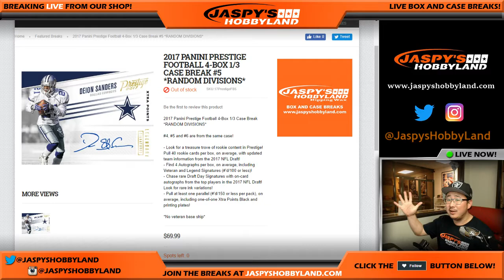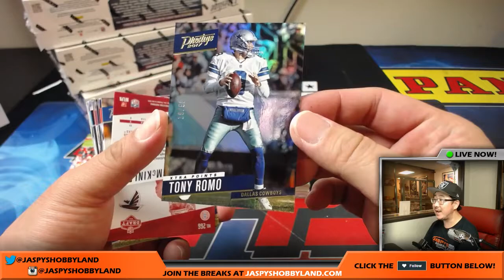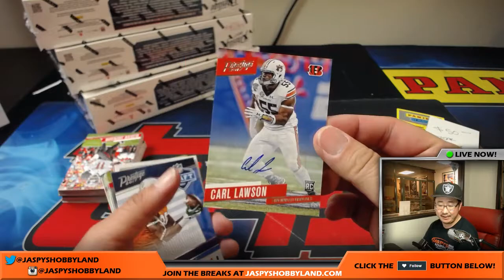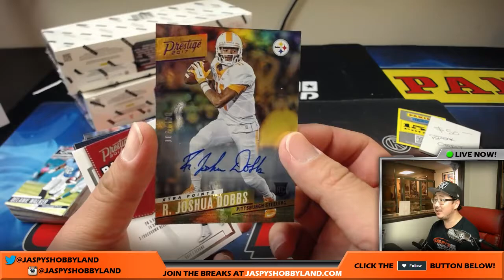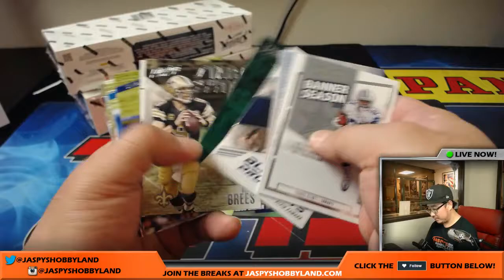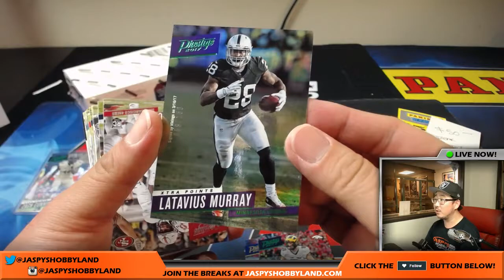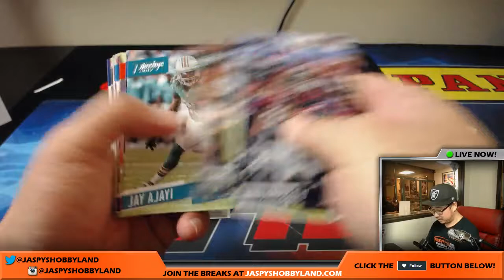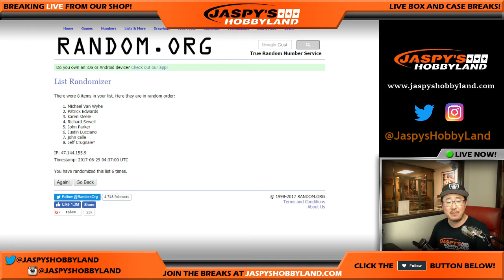Wed., 6/28/17 [4Box (1/3) RANDOM DIVISION] #5 - 2017 Panini Presitge NFL Football